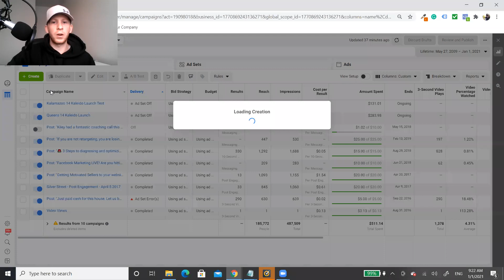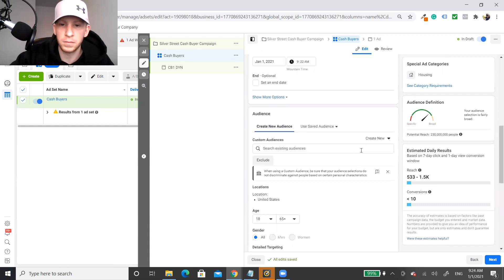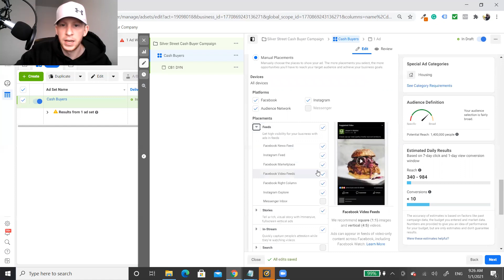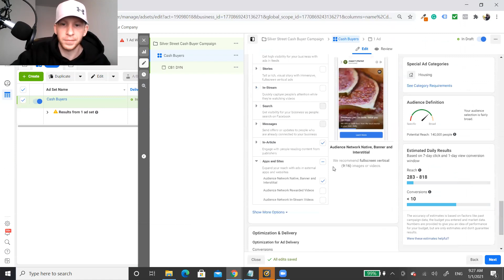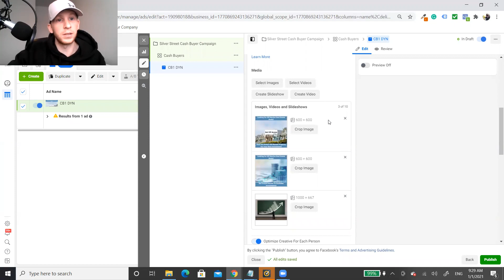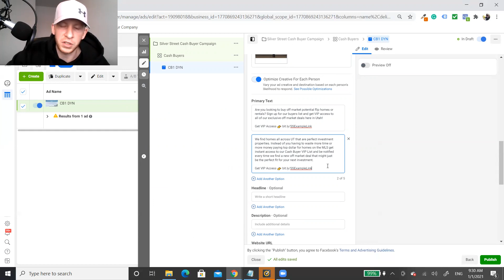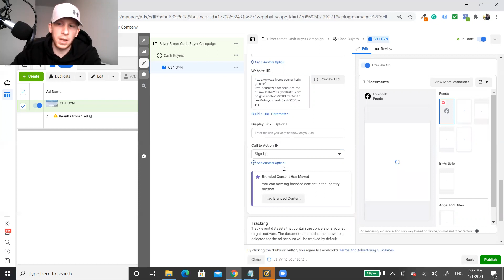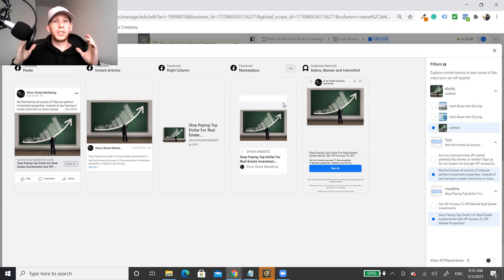Build Your Cash Buyer List With Facebook Ads | Free Campaign Upload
Start moving your properties faster and for more money by building your Cash Buyers List! Get this exact structure for free so all you have to do is click upload to Facebook and be able to use our ad structure to find more cash buyers right away!

Subscribe to the channel and comment your email below to get this free Facebook Ad Campaign File so you can upload it to your ads manager and have your ads created with one click!

We have multiple programs where you can get more Facebook Ads training like this every month to find more motivated sellers! Take our online course or joining us on our YouTube channel. Be sure to message us with any questions or suggested video topics you would like us to cover.

Looking to do Facebook on your own but want a course to teach you?

Tools We Recommend For Real Estate Investors Using Facebook